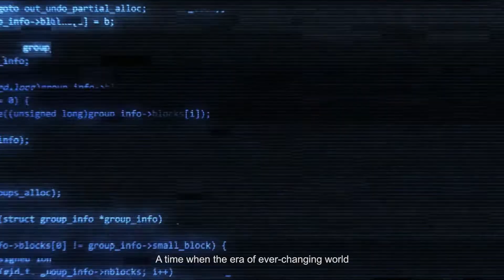About Shenzhen Anke High-Tech Co., Ltd.